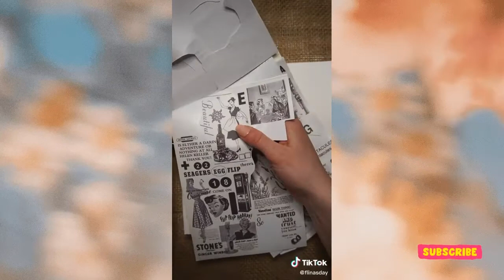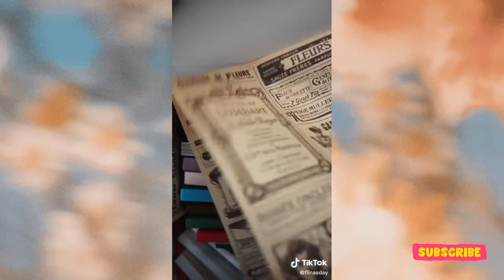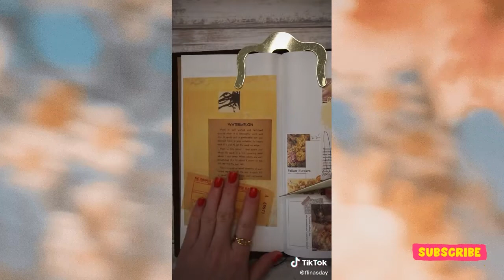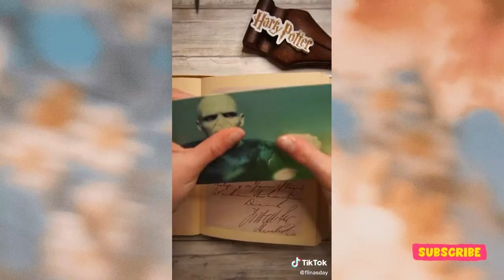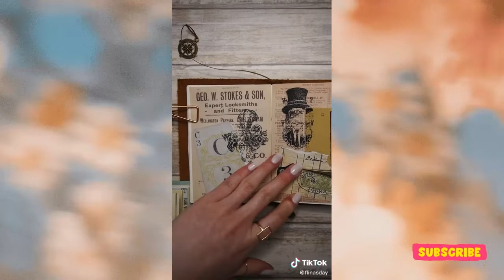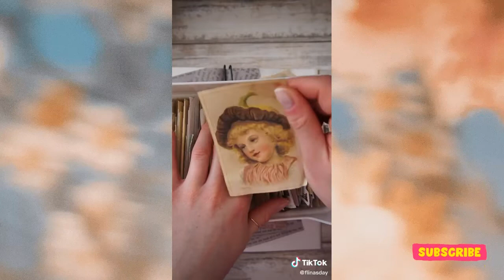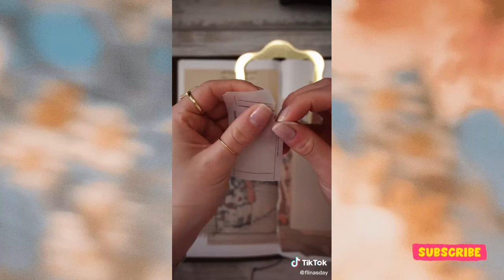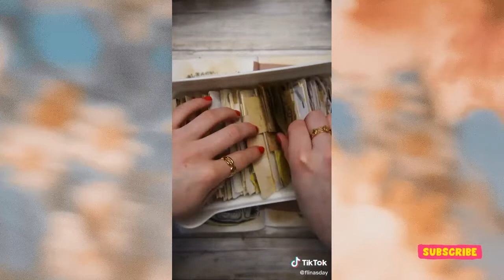ASMR Journaling 17 - Journaling Aesthetic ASMR | Scrapbooking | Art Journal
Experience the healing benefits of journaling as therapy, where your journal becomes a safe space for self-expression and self-discovery.